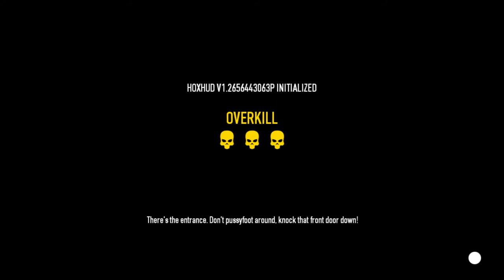Payday 2 |060| Nochmal Hoxtons Ausbruch Tag 2 Wegen Daily Job [Let´s Play]